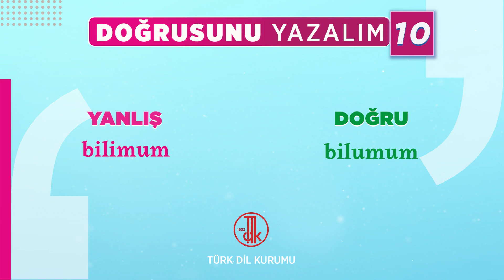Doğrusunu Yazalım 10